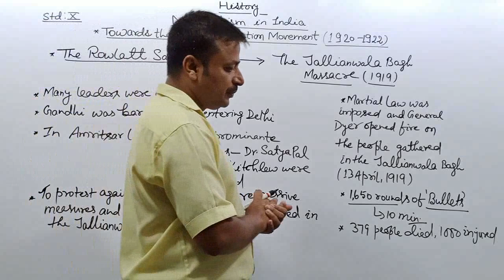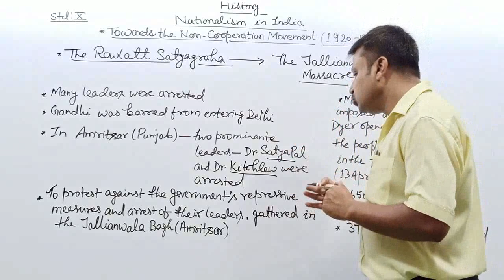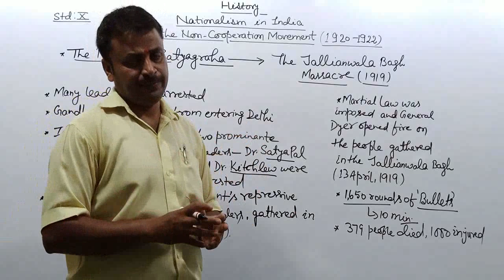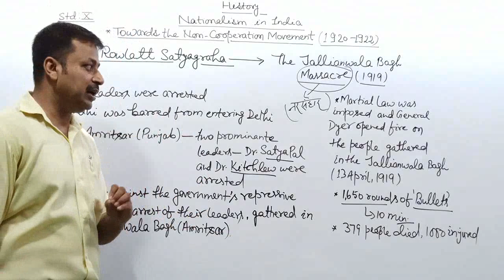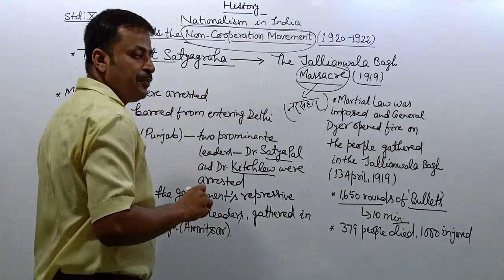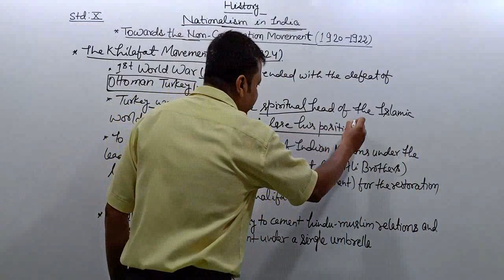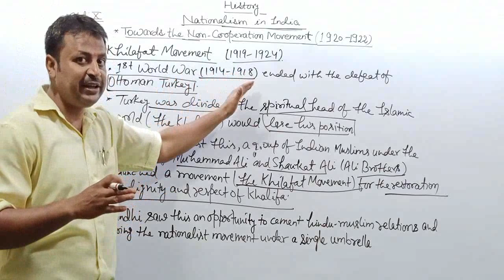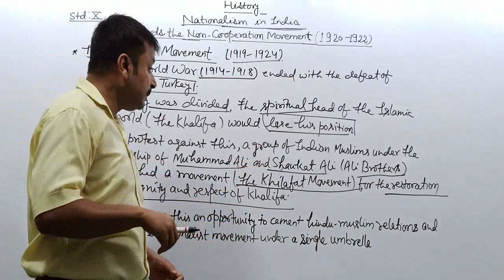Nationalism in India Part 6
Std 10, History
Jalianwala Massacre And Khilafat Movement